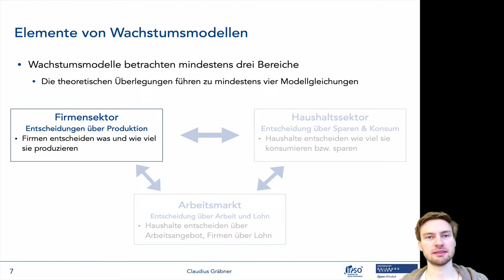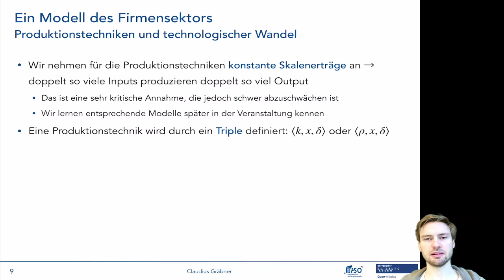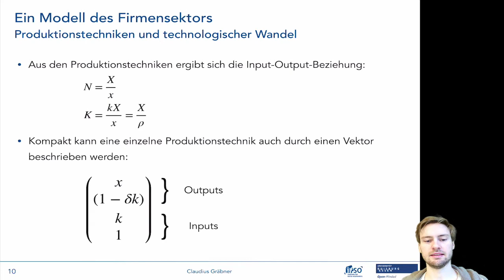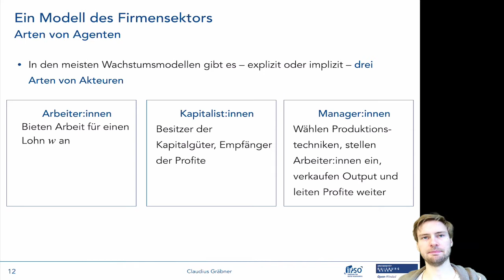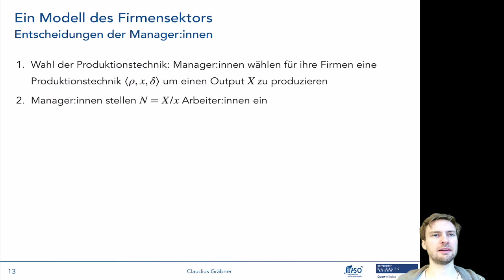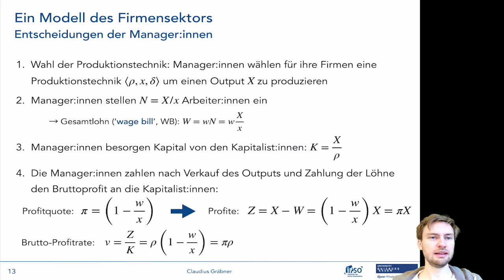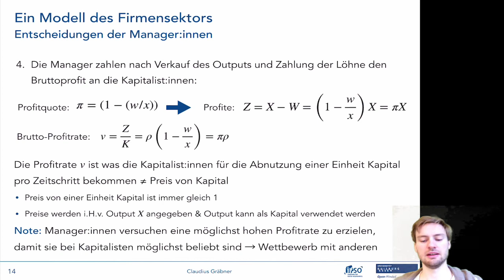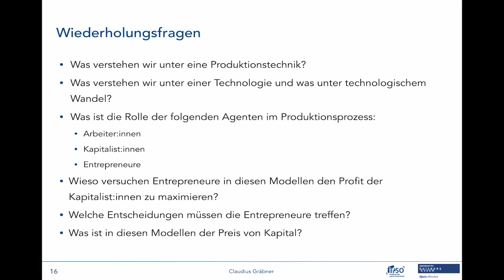Kernelemente v. Wachstumsmodellen I 2/4: Produktionssektor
Dieses Video gehört zum dritten Termin der Lehrveranstaltung “Makroökonomische Modelle: ein multi-paradigmatischer Überblick”. Informationen zur gesamten Lehrveranstaltungen finden sich auf der Kurshomepage